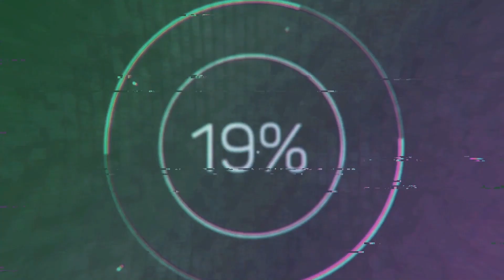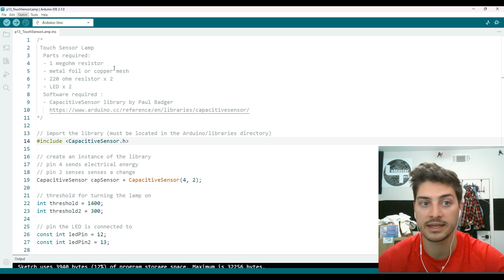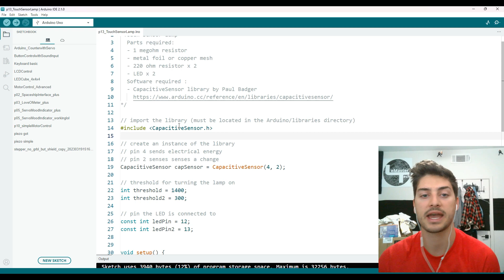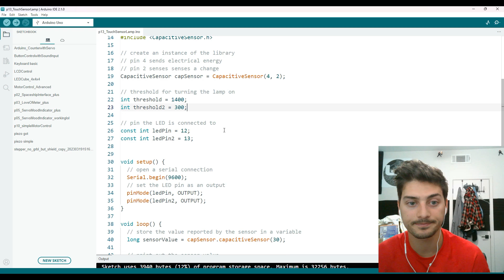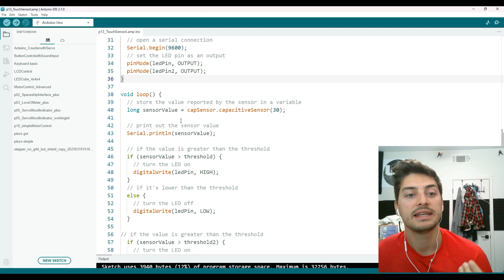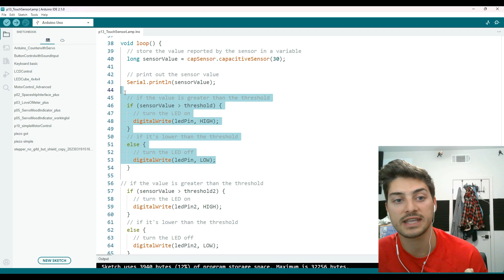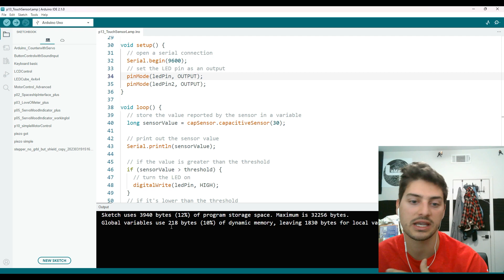Arduino Capacitive Touch Sensing!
Capacitive touch is a common tool used in touch screens and smart phones, and Arduino has an easy library to utilize capacitive touch sensors!
 In this tutorial we show how to light up two different LED sensors, one for light touch and one for firm touch!

Or just get an Arduino Board if you have the rest!

Thanks for watching, don't forget to leave a like on the video and subscribe to the channel, and leave a comment with any questions you may have or to suggest future content!